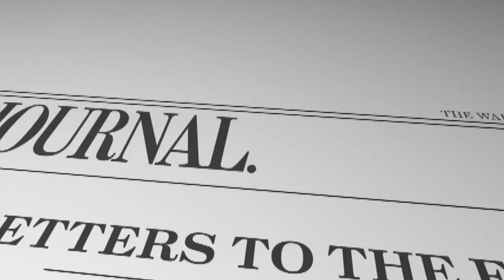Opinion: After Newtown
Editorial page editor Paul Gigot discusses the Newtown shooting and its political aftermath.